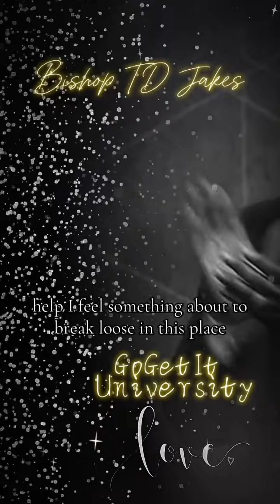Kirk’s Minute Ministries 1023